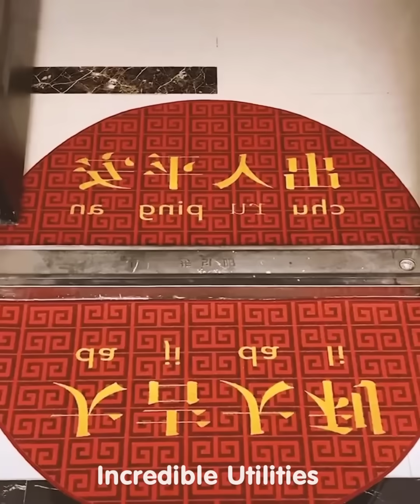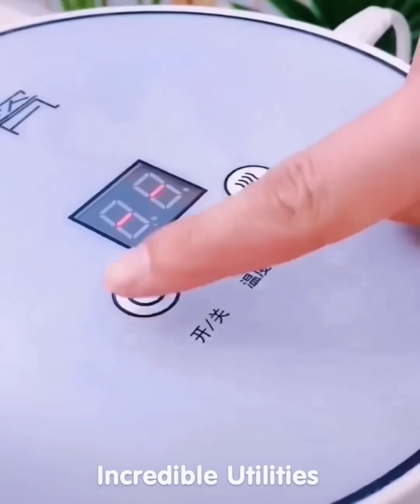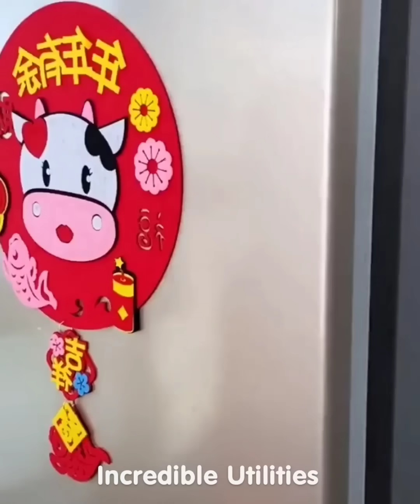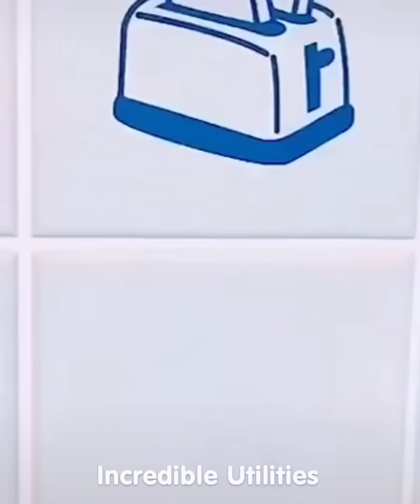New Gadgets!😍 Smart Utilities for every home #553 | Versatile Utensils | Makeup & Beauty 😍